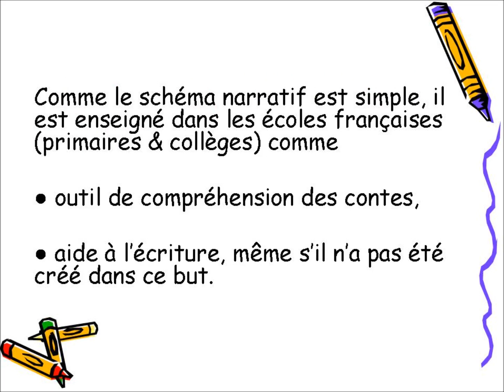Le schéma narratif (en 5 étapes) et quinaire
Dans cette vidéo, je vais vous parler du schéma narratif en 5 étapes d’un récit, plus connu sous les termes de schéma narratif qui est un concept de l’école française de narratologie.